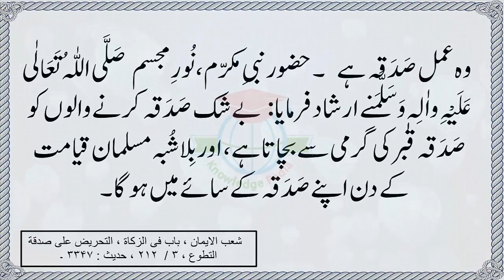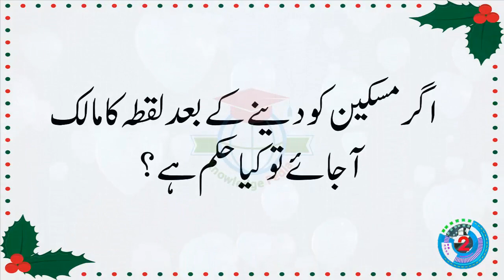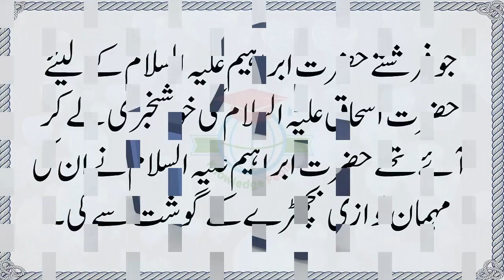General Knowledge Islamic Questions || KP Riddles # 177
General knowledge questions and general knowledge quize for kids is a very informative and interesting quize based series from knowledge pedia for you and your kids.This general knowledge quize series is very effective to increase general knowledge of you and your kids as well.Information or knowledge in this series is authentic and well verified.Keep watching general knowledge quize and keep growing. !!!